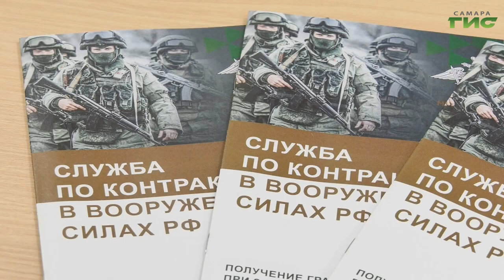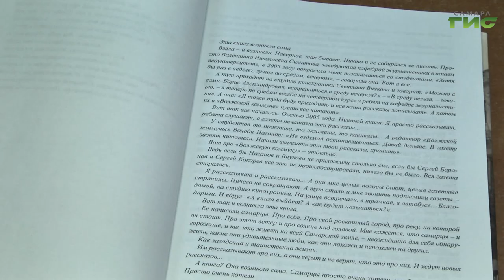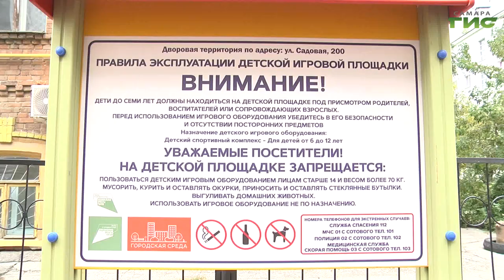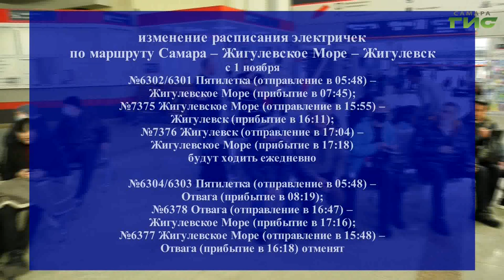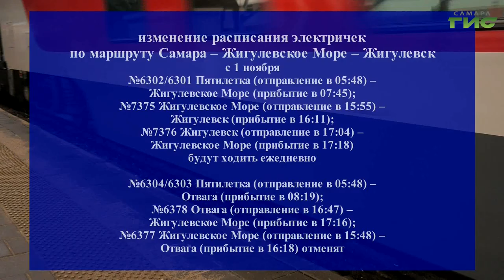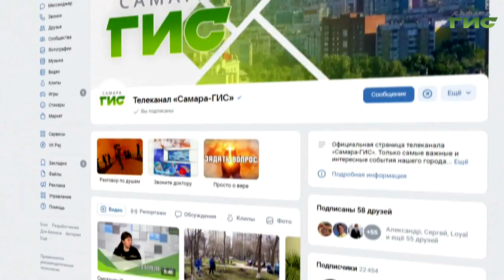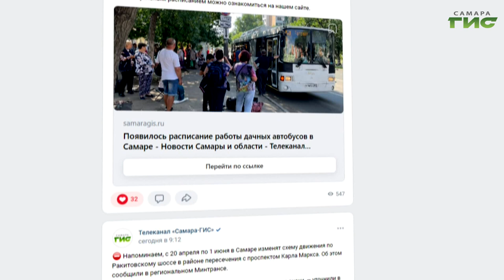"События" от 22.10.2024 (вечер)